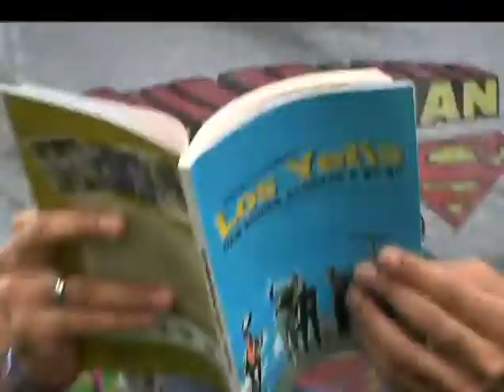Los Yetis: Una bomba atómica a go go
Casi 50 años después de su aparición, algunos de sus integrantes aún dan conciertos y mantienen vivo el legado de la banda, que llegó a ser calificada como The Beatles colombianos.